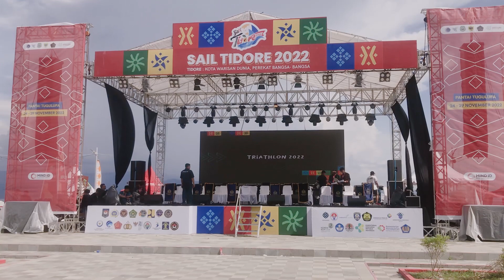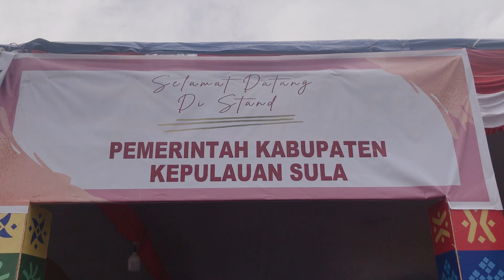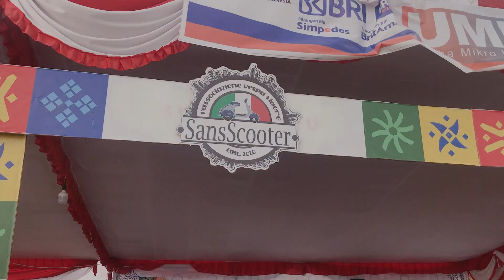Sail Tidore 2022 : Explorasi UMKM